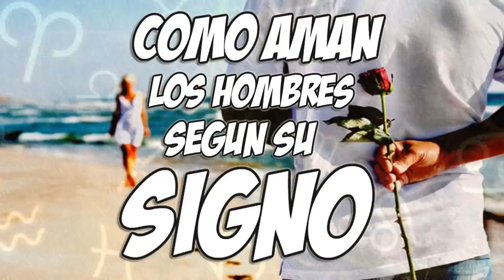Cómo aman los hombres según su signo del zodíaco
En este video, descubriremos cómo aman los hombres según su signo del zodíaco.

Cada signo del zodiaco influye en la forma en que cada hombre expresa su amor y afecto. Desde los apasionados Aries hasta los sensibles Piscis, exploraremos las características románticas y las particularidades de cada signo.

¿Te gustaría saber si tu pareja te ama como dice su signo?

¡No te pierdas este fascinante análisis astrológico! Además, te daremos consejos sobre cómo llevar mejor tu relación según el signo de tu pareja.